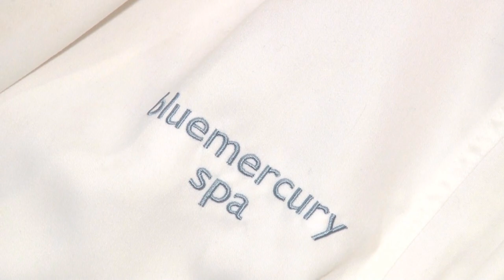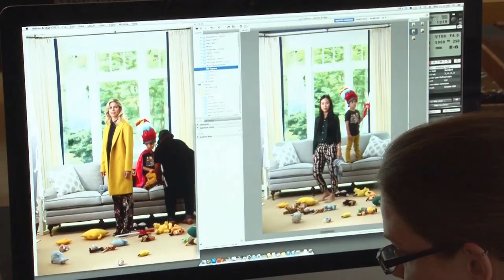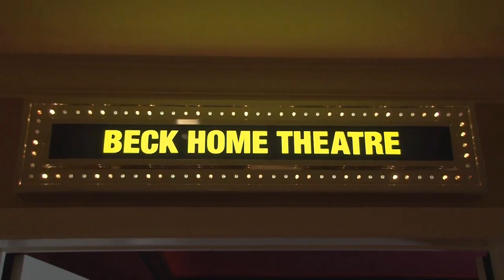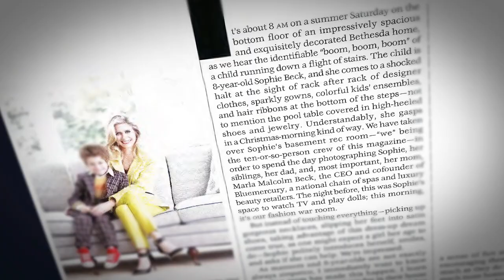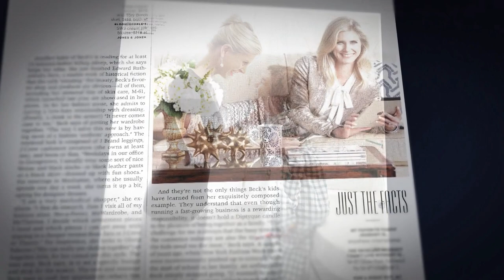Marla Malcolm Beck & Barry Jon Beck Washingtonian MOM Photo Shoot | bluemercury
Marla Malcolm Beck and Barry Jon Beck, the founders of Bluemercury, Inc., were profiled for the premier issue of Washingtonian MOM. Watch the gorgeous shoot of Marla and her family at their home in Bethesda, Maryland.